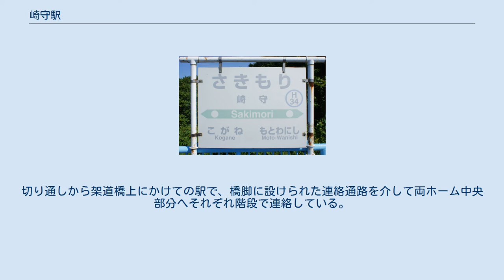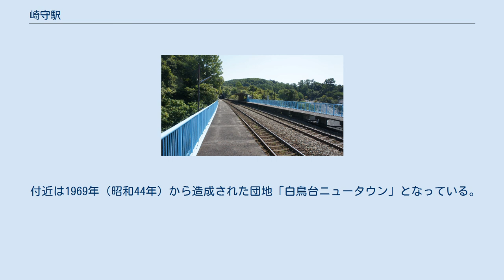崎守駅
崎守駅（さきもりえき）は、北海道室蘭市崎守町にある北海道旅客鉄道（JR北海道）室蘭本線の駅である。
電報略号はサモ。
 1976年の崎守駅と周囲約750m範囲。
右が東室蘭方面。
左手新トンネルのすぐ上方に旧トンネル。
旧線は、埠頭の木材チップヤード裏まで伸びる臨港貨物線の支線や、その先の新道から斜めに分かれる細い旧道の右横（内陸側）に沿って、このトンネルまで緩く逆S字を描いていた。
新線の跨道橋と海側の新道に挟まれた市街の中を細い旧道が台形を描いている。
台形の上辺が旧線と交差する辺りは旧線が築堤の上を走っていて、跨道橋が設けられていた。
 相対式ホーム2面2線を有する複線区間の高架駅。
切り通しから架道橋上にかけての駅で、橋脚に設けられた連絡通路を介して両ホーム中央部分へそれぞれ階段で連絡している。
 開業時からの無人駅で、駅舎だけではなく待合室も存在しない。
ただしホームには上屋を有する。
かつては地上とホームを結ぶ階段途中の踊り場に約20平方メートルの待合所を有していたが、落書きや放火の被害に遭い、1999年（平成11年）8月末をもって閉鎖、後に撤去された。
 駅の前後をトンネルに挟まれた場所に立地している。
 2002年（平成14年）時点では下りホームの長万部方から旧線の廃線跡を見下ろすことが出来た。
 仮乗降場時代は、黄金側の旧トンネル手前の踏切横から、跨道橋ガーダーまでの築堤のほぼ半分近い位置まで、東室蘭に向かって左側（北側）に簡易型ホームが設置されていた。
ちょうど新線が旧線跡を跨いだ位置に相当する。
 1日の平均乗降人員は以下の通りである。
 付近は1969年（昭和44年）から造成された団地「白鳥台ニュータウン」となっている。
 崎守町仮乗降場に関するカテゴリ: